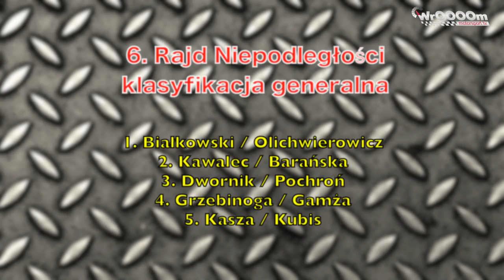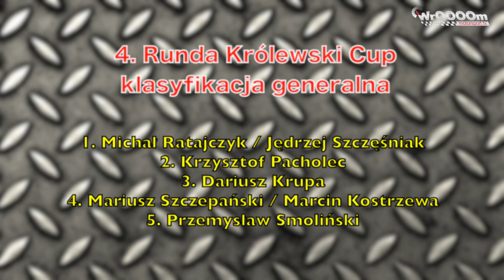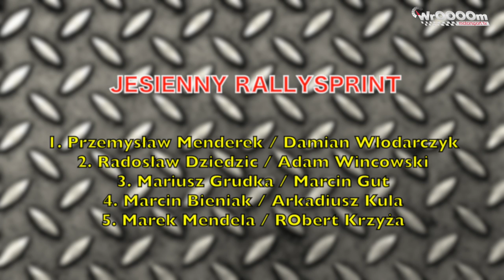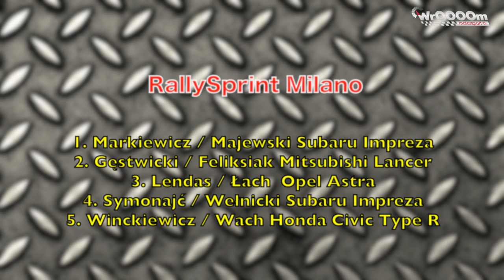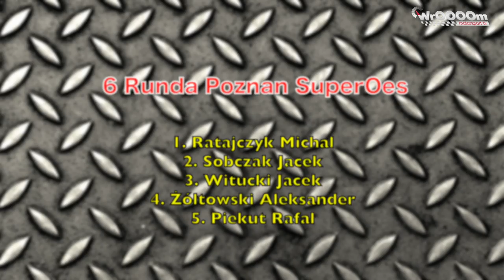WrOOOOm TV - Pech Kajetanowicza, Udany weekend Rdest i jest jazda w Polsce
W tym odcinku mówimy o pechu Kajetana Kajetanowicza i Jarosława Barana, o udanym weekendzie Małgosi Rdest, o 6. rajdzie Niepodległości, 4. rajdzie Królewski Cup, SuperOesie Toru Poznań i...wielu innych wydarzeniach 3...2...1...JEST JAZDA!